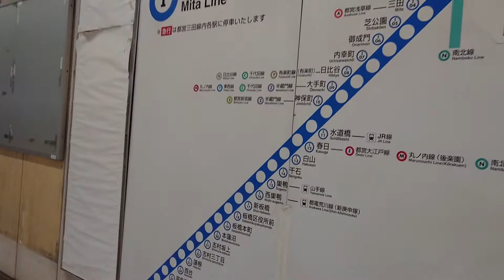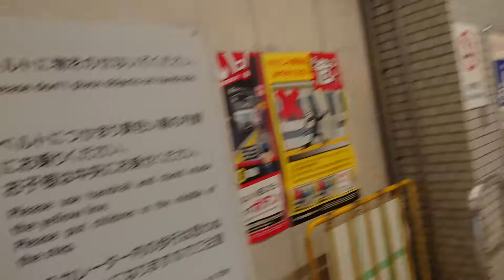都営三田線の終点 西高島平駅の周辺を歩いてみただけの動画